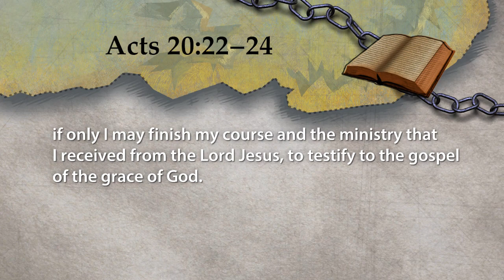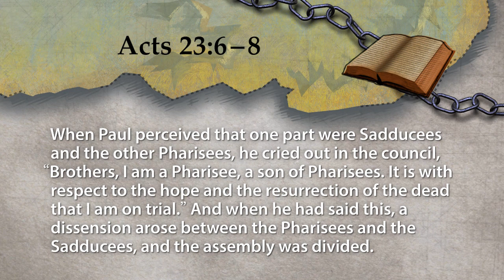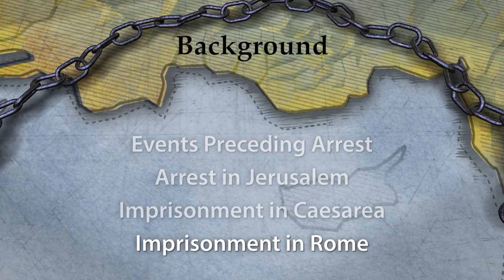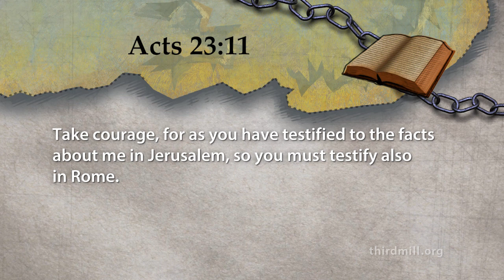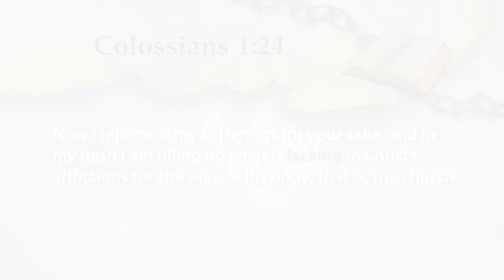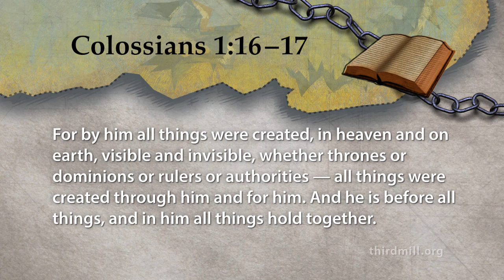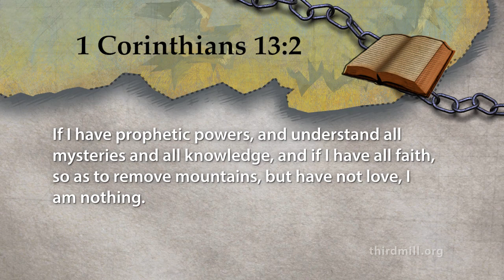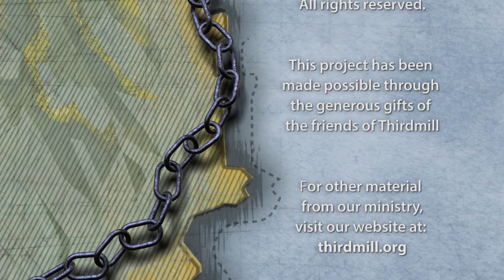Paul's Prison Epistles - Lesson 1: Paul's Imprisonment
Enjoy our newly updated and redesigned series on Paul's Prison Epistles!

Lesson 1 surveys the circumstances that gave rise to Paul's letters to the Colossians, Philemon, the Ephesians and the Philippians.